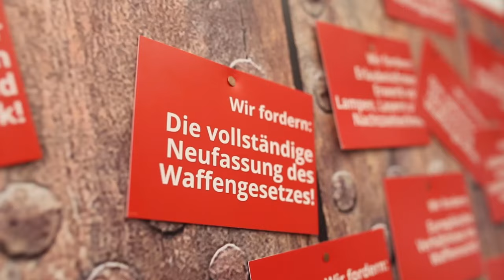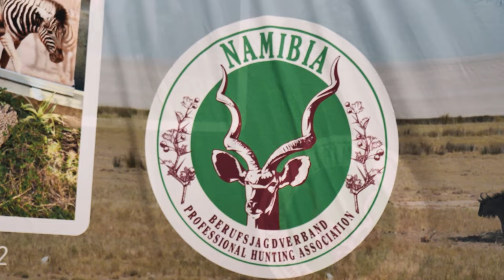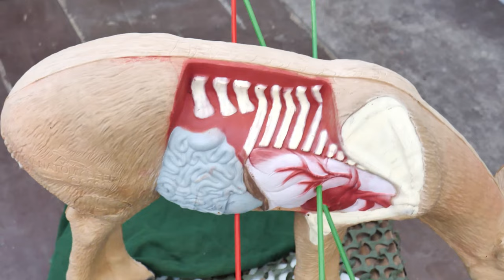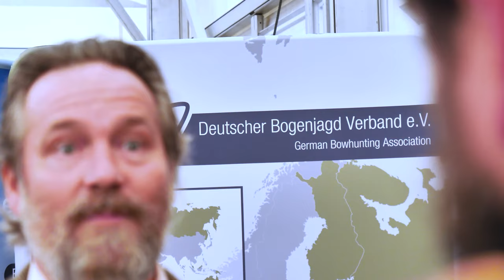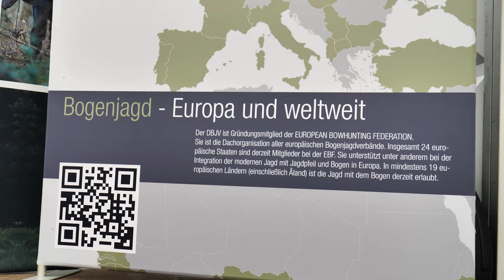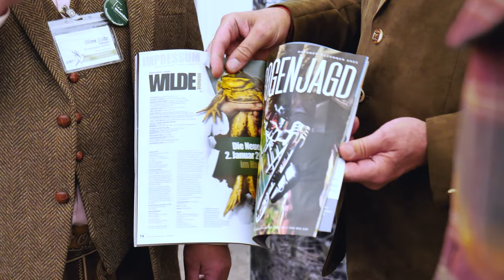Bogenjagd in Deutschland - Ein Interview mit dem DBJV auf den JUST 2023 auf Schloss Grünau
🏹 Erfahre mehr über die faszinierende Welt der Bogenjagd mit einem exklusiven Interview auf den Internationalen Jagd- und Schützentagen auf Schloss Grünau! 🌿 Im Gespräch mit dem Präsidenten des Deutschen Bogenjagd Verbands (DBJV), Luis Hant, und dem Vizepräsidenten Oliver Opitz, tauchen wir tief in die Welt der Bogenjagd ein.

Der DBJV wurde 1999 gegründet, um dem wachsenden Interesse an der jagdlichen Verwendung von Jagdpfeilen und Bögen gerecht zu werden. Entdecke, wie sich die Mitgliederzahlen in den letzten Jahren verdreifacht haben, und warum die Bogenjagd mittlerweile in 19 europäischen Ländern anerkannt und erfolgreich praktiziert wird.

🎓 Erfahre mehr über das weltweit anerkannte Ausbildungsprogramm IBEP (International Bowhunter Education Program), das der DBJV exklusiv in Deutschland anbietet. Die Organisation ist autorisiert, gemäß den Regeln der NBEF (National Bowhunter Education Foundation) und der EBF (European Bowhunting Foundation) zu unterrichten und zu prüfen.

🌐 Als Dachorganisation für Bogenjagdvereine in Deutschland bietet der DBJV eine Fülle von Informationen über moderne Jagdtechniken. Entdecke, warum die Bogenjagd nicht nur ein faszinierender Sport, sondern auch eine waidgerechte Jagdart ist, die weltweit anerkannt wird.

🎥 Tauche ein in die Welt der Bogenjagd und erfahre aus erster Hand, warum Luis Hant und Oliver Opitz so leidenschaftlich über diese einzigartige Form der Jagd sprechen.

Entdecken Sie die faszinierende Welt der Bogenjagd mit einem exklusiven Einblick! In unserem spannenden Interview auf den 'Internationalen Jagd und Schützentagen auf Schloss Grünau' sprechen Präsident Luis Hant und Vizepräsident Oliver Opitz des Deutschen Bogenjagd Verbands (DBJV) über die vielseitige Natur der Bogenjagd und die Schlüsselrolle, die der Verband in dieser aufstrebenden Jagdform spielt.

Erfahren Sie aus erster Hand, wie die Jagd mit Jagdpfeil und Bogen nicht nur eine traditionsreiche Praxis ist, sondern auch modernste Techniken und ethische Grundsätze vereint. Von der Entwicklung des DBJV bis zur Anerkennung der Bogenjagd als waidgerechte Jagdart in 19 europäischen Ländern - dieses Interview beleuchtet die wachsende Bedeutung und das Engagement des Verbands.

Lassen Sie sich von Experteneinblicken inspirieren, während Präsident Luis Hant und Vizepräsident Oliver Opitz ihre Leidenschaft für die Bogenjagd teilen und Einblicke in die Mission des DBJV gewähren, inklusive der Ausbildung nach dem international anerkannten IBEP-Programm.

Werde Teil der Community und trete unseren Voice-Chats bei:
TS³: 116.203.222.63